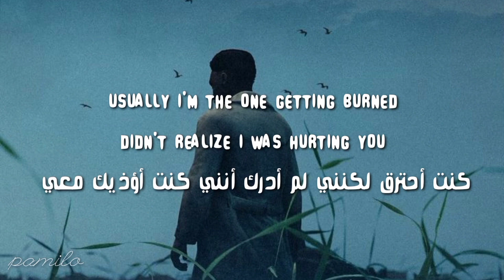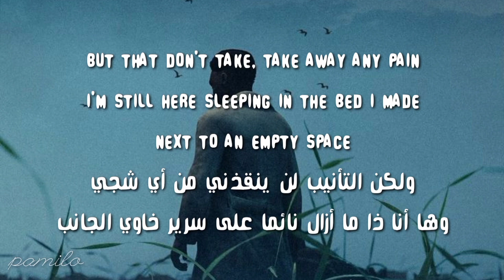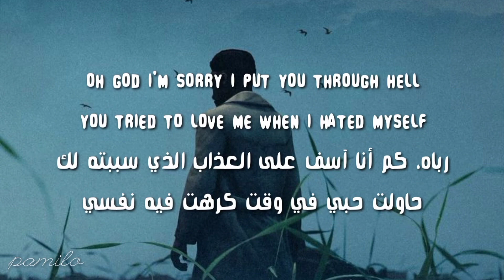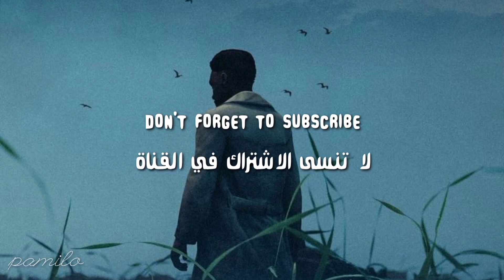أغنية أجنبية حزينة 😔"ندم" 💔 مترجمة - Alexander Stewart - blame's on me Lyrics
مترجمة -  Alexander Stewart - blame's on me Lyrics
i do not own the rights of neither the music i publish or the pictures i use in so if you want me to remove any of these i told. email me on